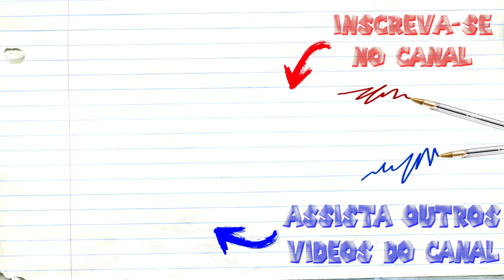REACT DE FÉRIAS COM A INES | Melhores Clipes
DE FÉRIAS COM A INES | Melhores Clipes